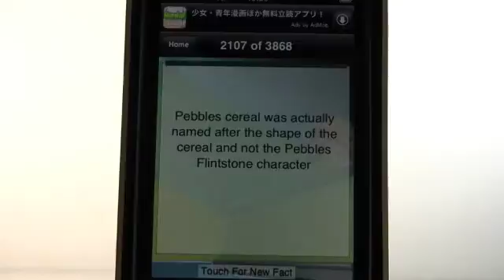Did You Know That - Add Supported